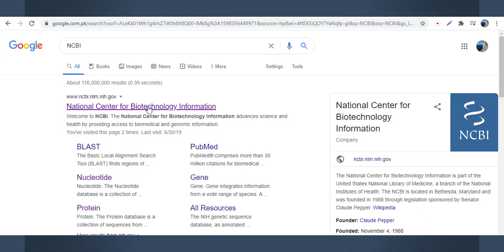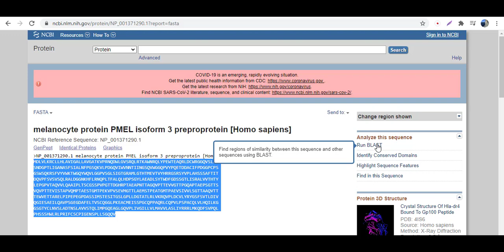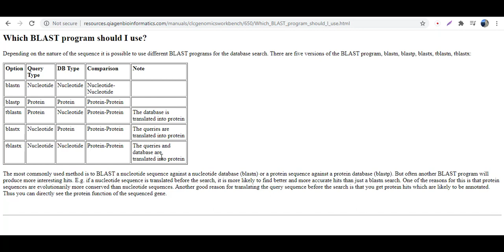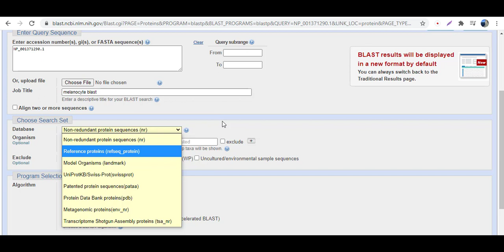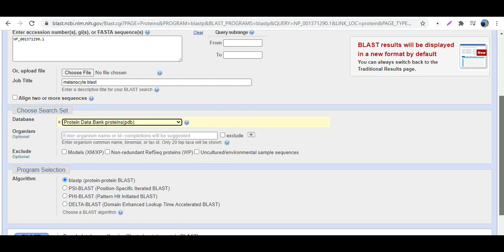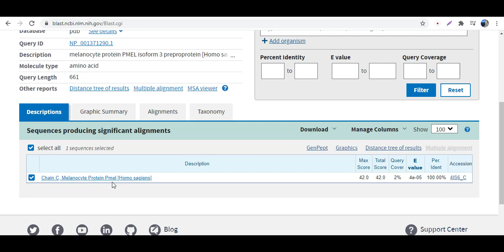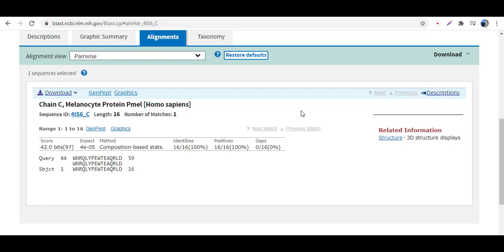Protein Blast| how to search protein sequence in NCBI and BLAST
Finding the protein sequence and performing BLAST a detail Video